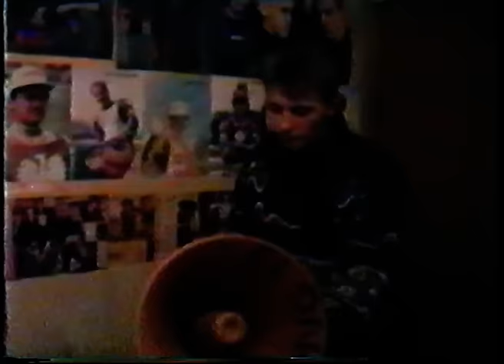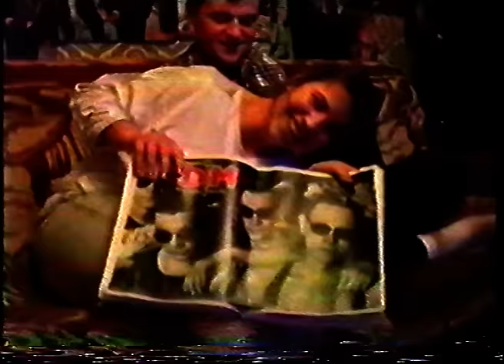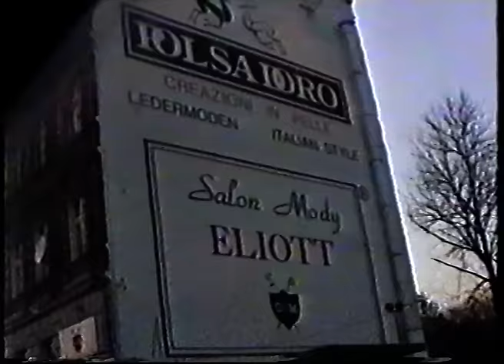Strangelove VHS memories (1987-1991)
Bez internetu i komputera tak spędzaliśmy czas (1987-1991)